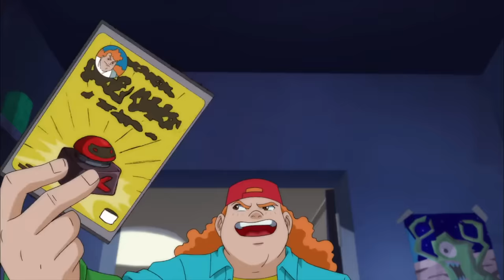Totally Spies! Français: Saison 6, Épisode 03 - Jeux vidéo zéro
Enquêtant sur la disparition de développeurs de jeux vidéo, les filles découvrent que le responsable de ces enlèvements a agi par esprit de vengeance.